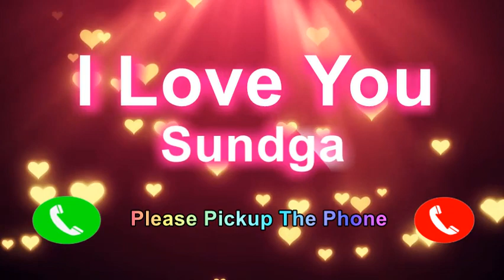I Love You Sundga Please PickUp The Phone, Sundga Name Ringtone, Sundga I Miss You,